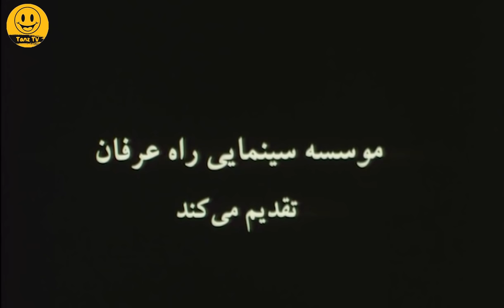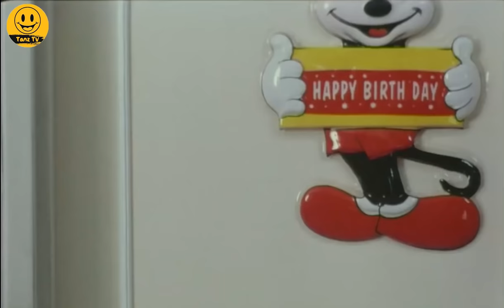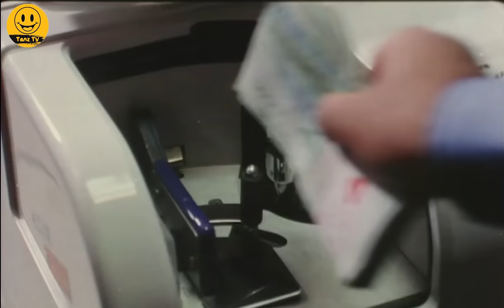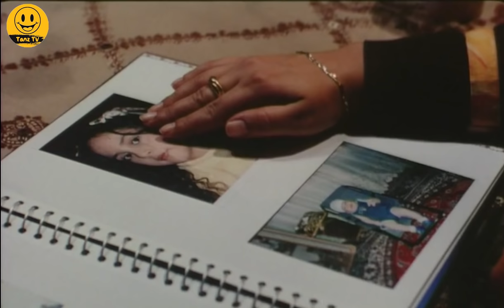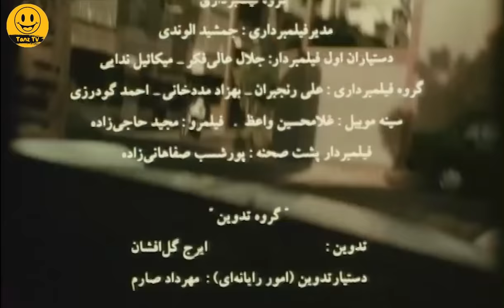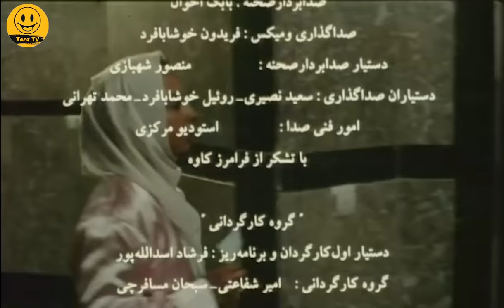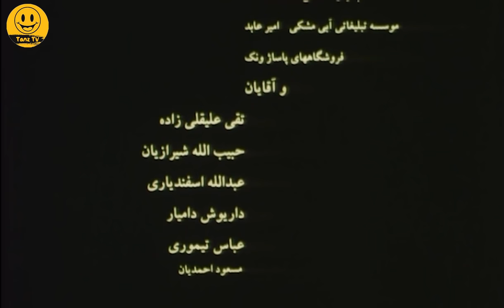مهران غفوریان، رضا شفیعی جم و رامبد جوان در فیلم سینمایی کمدی زن بدلی 😃😃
. داستان فیلم کمدی زن بدلی 👇😆
شادی پارسی خواستگاری آرش سپهری را رد می‌کند تا برای استفاده از بورسیهٔ دانشگاه کمبریج به لندن برود. ده سال بعد شادی پارسی دچار دوگانگی زندگی خود و خانوادهٔ خود می‌شود و ...

داستان فیلم سینمایی کمدی زن_بدلی 👆

عوامل فیلم سینمایی کمدی زن بدلی 👇

بازیگران:
ماهایا پطروسیان
رامبد جوان
بهزاد فراهانی
رضا شفیعی‌جم
رابعه اسکویی
مهدی امینی‌خواه
افسانه ناصری
منوچهر آذری
اسدالله یکتا
عاطفه حیدرزاده
زیبا کاویانی
ترلان پروانه
مهران غفوریان
جواد انصافی

کارگردان:
مهرداد میرفلاح

ژانر: کمدی

Zane Badali Film Irani Full Movie

Brief story line of Film Irani Fake_Woman 👇😆
Shadi Parsi rejects Arash Sepehri's proposal to go to London to use the Cambridge University scholarship. Ten years later, Shadi Parsi suffers from the duality of her life and ...

Cast:
Mahaya Petrosian
Rambod Javan
Behzad Farahani
Reza Shafiee Jam
Rabe'e Oskooi
Mehdi Aminikhah
Afsaneh Naseri
Manouchehr Azari
Assadollah Yekta
Atefeh Heidarzadeh
Ziba Kaviani
Tarlan Parvaneh
Mehran Ghafourian
Javad Ensafi

Director: Mehrdad Mirfalah

Genre: Comedy